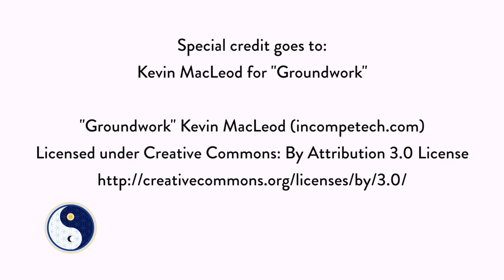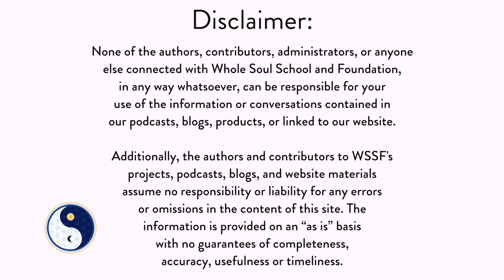No. 4 ~ Transformation Talks: Lacy Frazer & Phillip Rose Talk About The Journey of Transformation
In Transformation Talks ~ Episode #4, Lacy Frazer and guest Phillip Rose talk about the Journey of Personal Transformation. Phillip Rose shares wisdom and insights from his life experience and life journey ~ where he initially found himself successfully achieving his credentials, securing degrees, and setting up a thriving business and practice.  And then Phillip shares some of the twists and turns in his journey that required him to question or review some of his own conditioned patterns and beliefs ~ during the time that he ended up serving time in federal prison.  It was through some of the challenges in that experience in his journey ~ that he found his way to a greater freedom authenticity, and even clarity than he had previously known before.  This is a wonderful interview and conversation about that profound shift, and the amazing journeys of personal transformation that invite us all.  Come join us!

For more information about Whole Soul School and Foundation, or to make a donation, please visit:

Additionally, you can find our videos on Brighteon.com, Gab AI, Twitter, YouTube, and Facebook.

Search:  Whole Soul School and Foundation